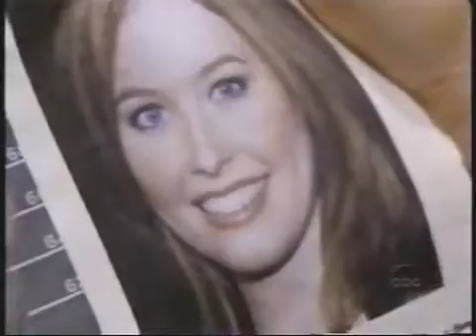TnT Jolie - Lonely No More